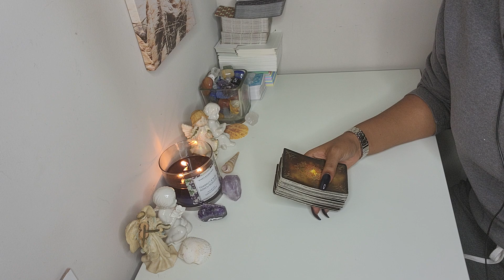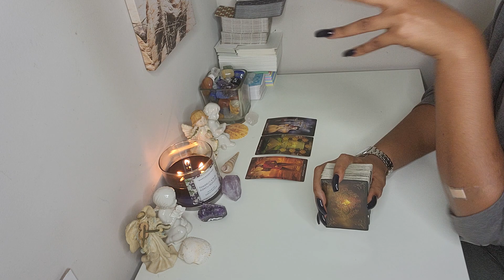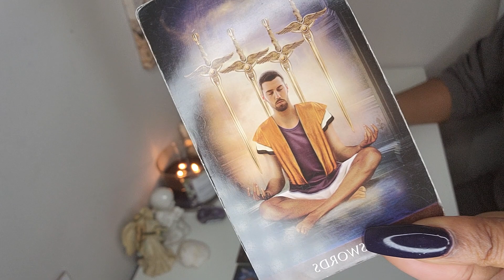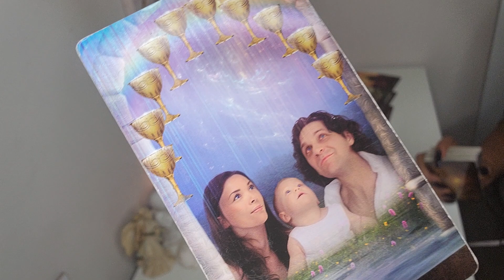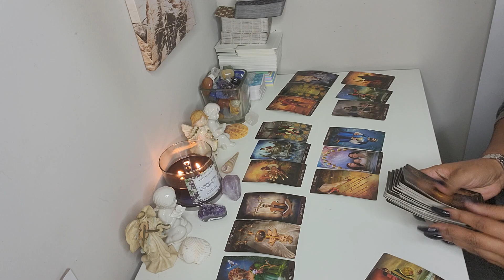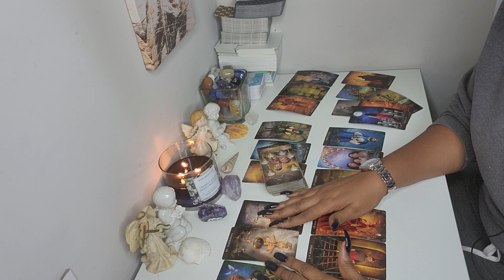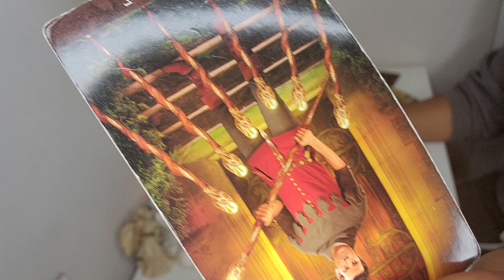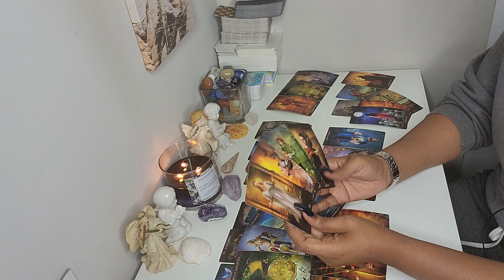SCORPIO♏️THEY WANT YOU🤷‍♀️ THEY DON'T WANT LOSE YOU BUT THEY ALSO WANT THE THIRD-PARTY FOR NOW‼️